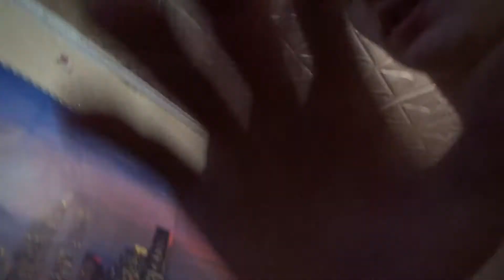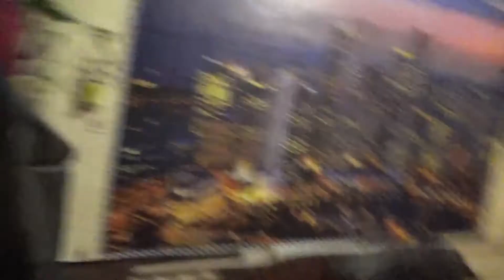VLOG׃ Как сделать софтбокс своими руками!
Перезалив. Как сделать студийное освещение своими руками!

Всем привет! Если ты это читаешь, то это значит, что ты попал на канал Игоря Фатеева (Диаморф), автора проекта JustStopFap (JSF), у которого за плечами больше, чем полтора года воздержания без онанизма и мастурбации. Здесь РЕГУЛЯРНО выходят новые видеоролики.

► Моя фан-страничка (добавляю всех):
Мотивировал? Вы можете меня также отблагодарить!
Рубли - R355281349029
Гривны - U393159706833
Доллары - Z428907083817